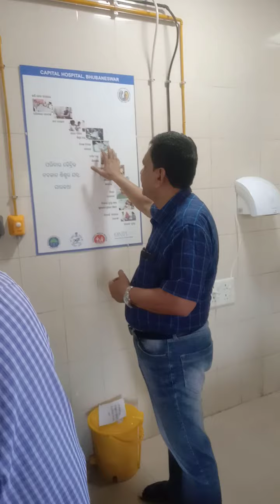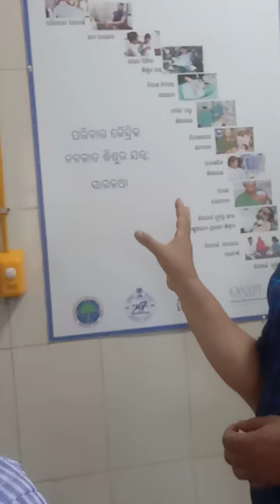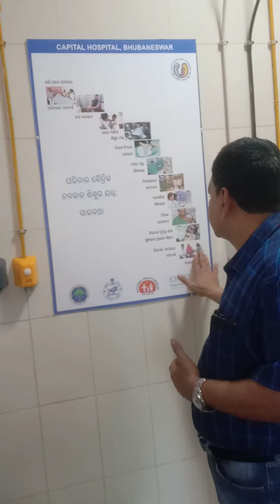KMC CARE, RAJDHANI HOSPITAL